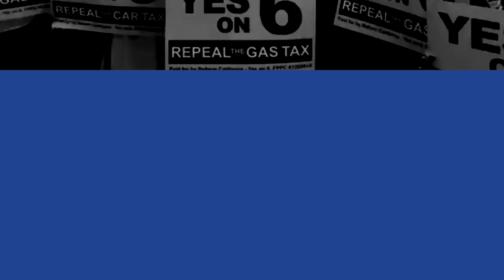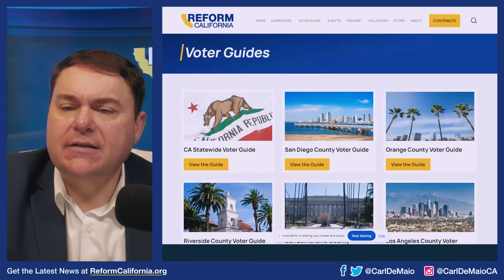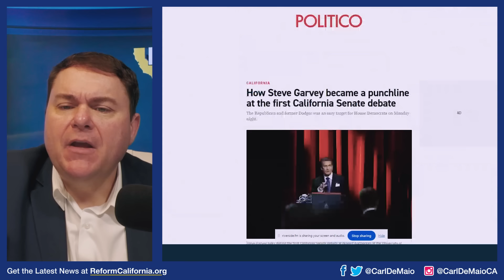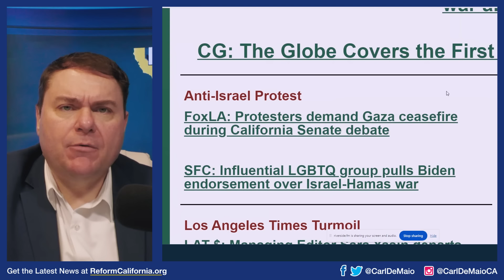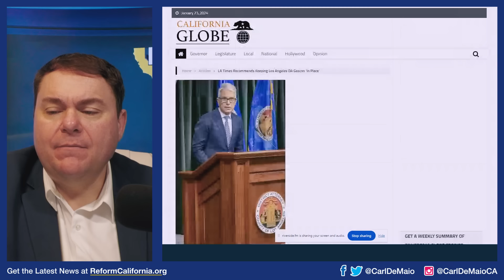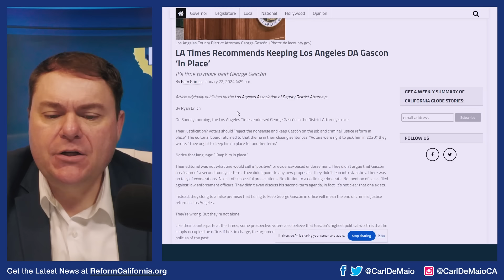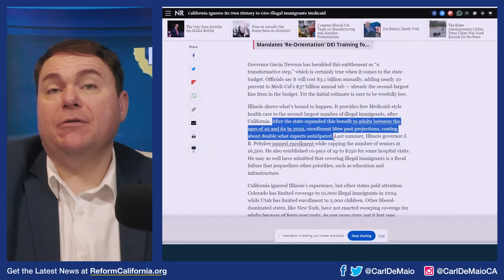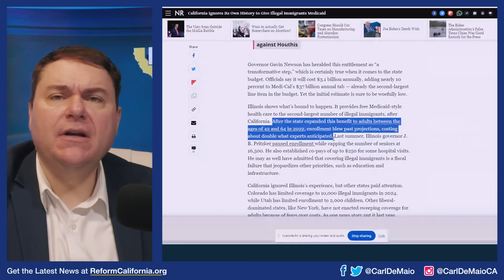CA’s Liberal Media is Finally Imploding?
CA LIBERAL MEDIA IMPLODES: The LA Times has had to lay off a QUARTER of its journalists as woke, far-Left media narratives continue to drive readers away! Find out if the trend will continue and join the fight to get real news out to Californians — WATCH!